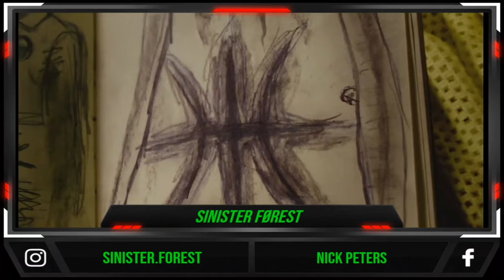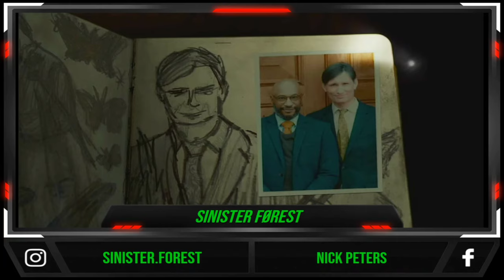Sinister Plays: Erica, Episode 1- Delphi House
Join me and my slightly amusing voiceover on the cinematic adventure of the murder mystery of Erica! As part of Playstation Plus the game was free to download and its super interesting so far! My next videos will have a Webcam feed to see my reactions and such! It was super fun to make i hope you enjoy it!